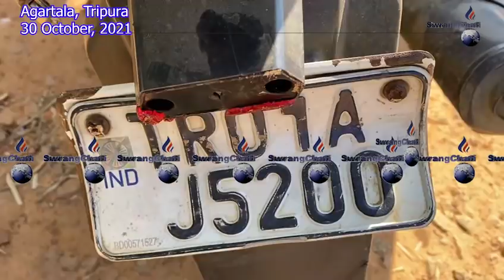II Twiprasarog Putup-Patap Bujakma Sal Barya II Ereng Ereng Wansa bai Lama Kaswi Bujakkha II